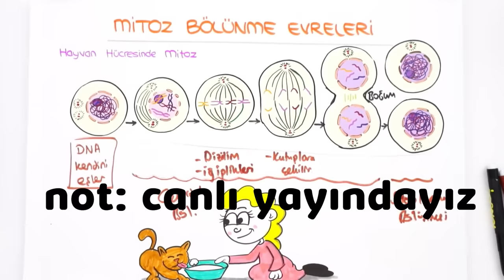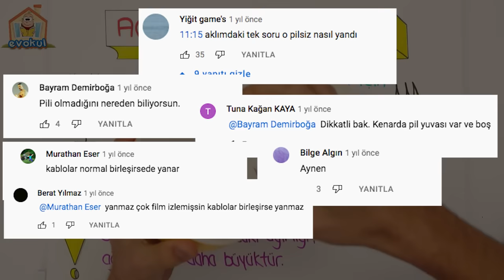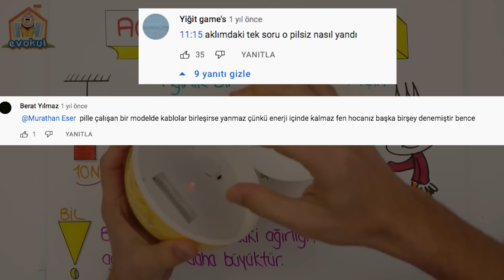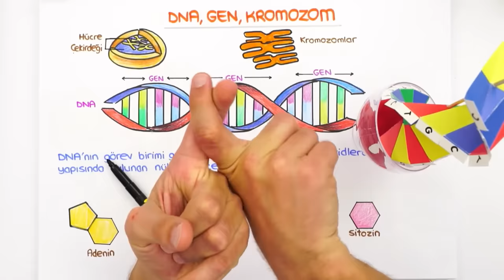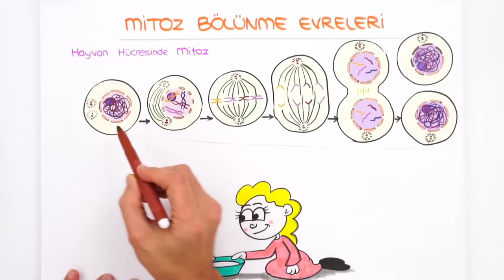tonguç once said 6 💣😀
Yoğun istek üzerine tonguç once said videosunun 6.sı geldii 🚀 Yorumlarınızı takip ederek mükemmel bir video daha hazırladık. Çok eğleneceğinize eminiz, iyi seyirler 😎